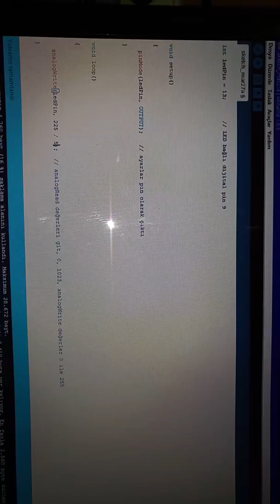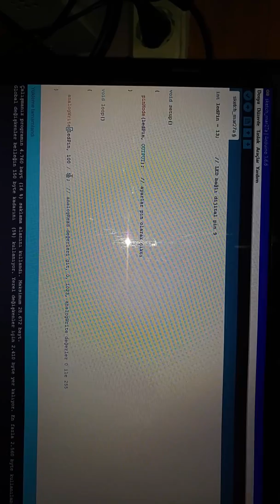Transistör ve ardiuno ile dc motor devri ayarlama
Dc motor devir ayarı